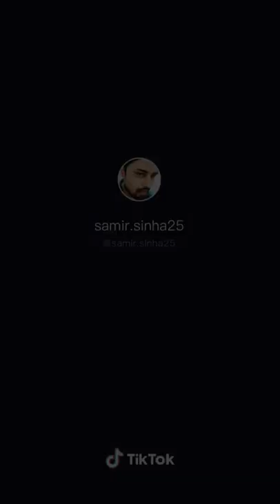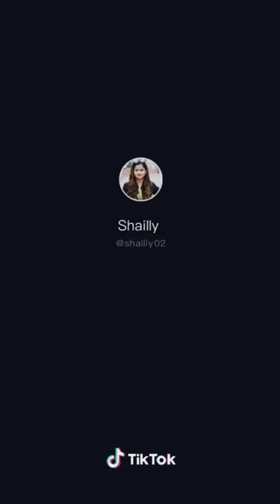aare baby kutta kutti ko papy leraha hai kya me bhi le lu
aare baby kutta kutti ko papy lera hai kya me bhi le lu

Thnqqq so much Love U

Tik tok, Vigo, Likee, Vidmate, Musically mix tape video compilation

Music Credit- Tik Tok
Famous Tiktokers 👇👇

Riaz,Jannat Zubair, Awez Darbar,Garima Chaurisia, Avneet Kaur ,Nisha Gurgain, Manjul Khatta,Lucky Dancer, Arshfa Khan,
Neha Kakkar,Sameeksha Sud,Ashika Bhatia ,Nagma Mirajkar,Saloni Singh,Sana Khan, Mamta Acharya, Sagar Goswami, Vishal Pandey,Aamir Arab, Bhavin Bhanushali, Faizal Siddiqui,Mrunal Panchal,
Nisha Bhatt ,Danish Zehan